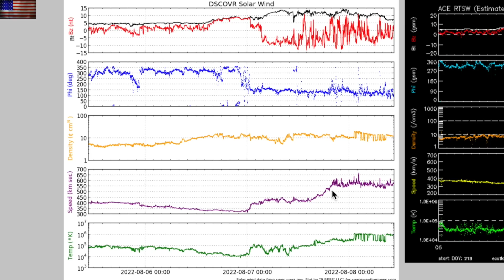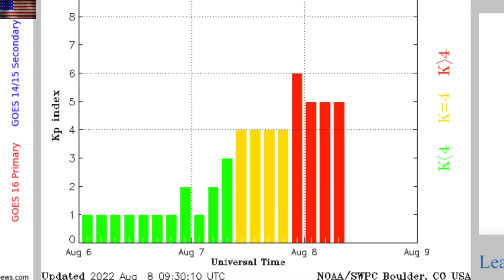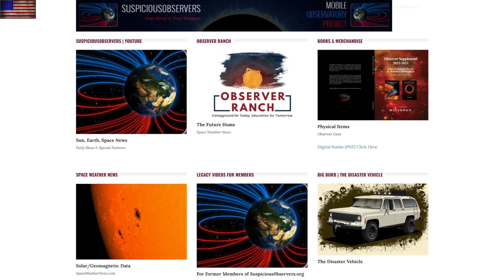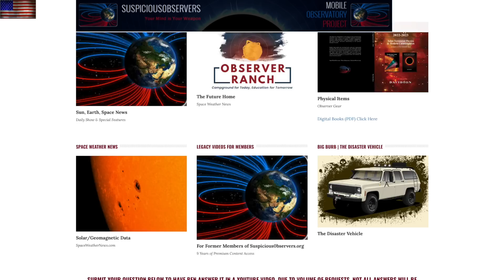CME Erupts at Earth, Magnetic Pole Shift, Solar Storm | S0 News Aug.8.2022